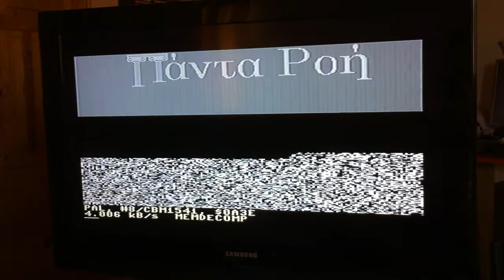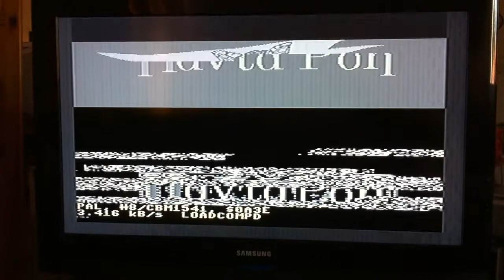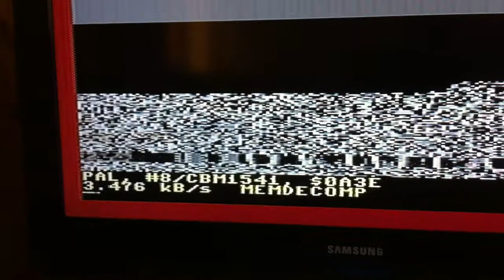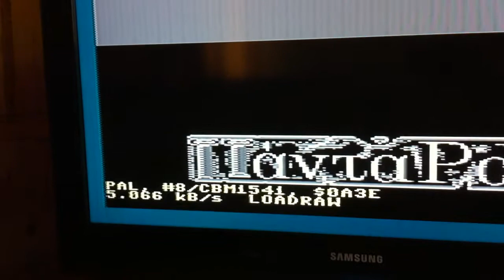Commodore Plus4 irq loader by Krill/Plush - testvideo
Test run of the new Krill irq loader on Commodore Plus4 with a "blue chip" floppy drive (Commodore 1541-2 clone) (v118)